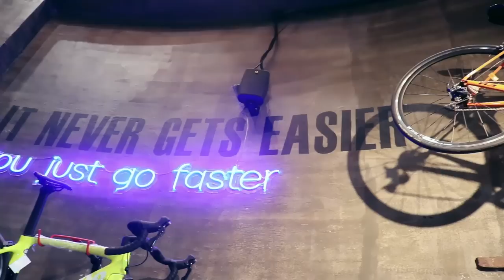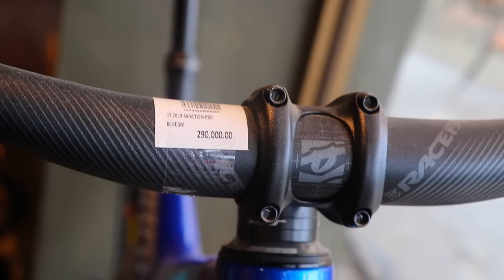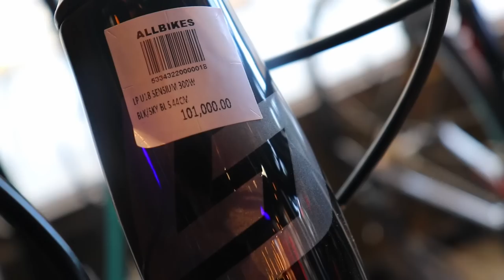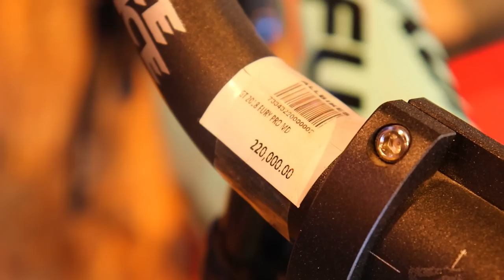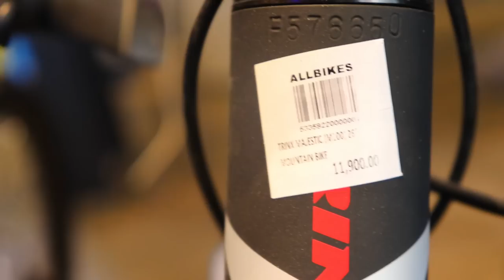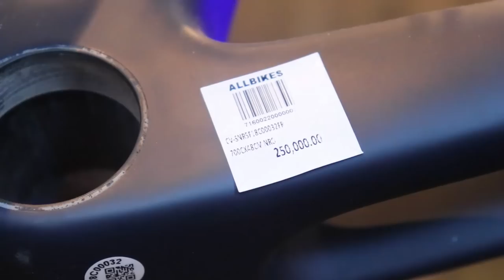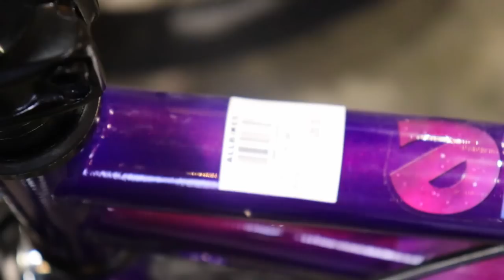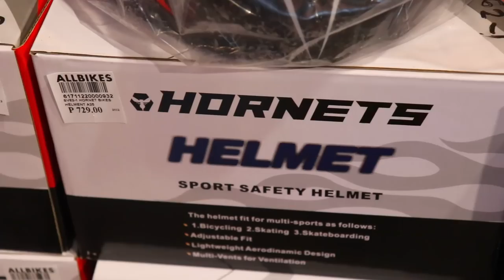HIGH END AERO BIKE | ROAD BIKE | FULLSUS | BMX | ALLBIKES BIKE SHOP EVIA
BAGONG BUKAS NA BIKE SHOP SA EVIA LIFESTYLE CENTER DAANG HARI , maraming AERO BIKE , ROAD BIKE and FULSUS MTB, tara silipin natin ang bagong bike shop na ito ang ALLBIKES sa eviah lifestyle center daang hari , Lezzgowwww !!!

Address : Evia Lifestyle Center! Ground Level, Building A
STORE HOURS :
Weekday: 10AM - 8PM
Weekend: 10AM - 9PM